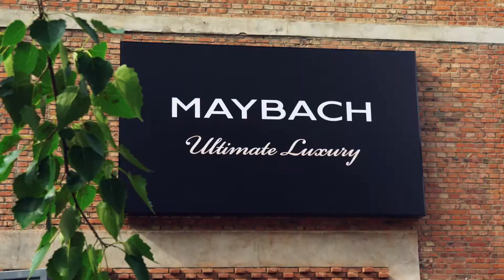2019 Mercedes Benz Auto china report maybach